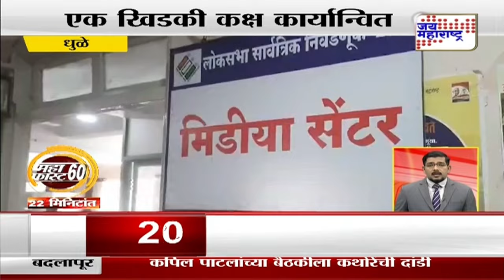Mahafast | महाफास्ट ६०